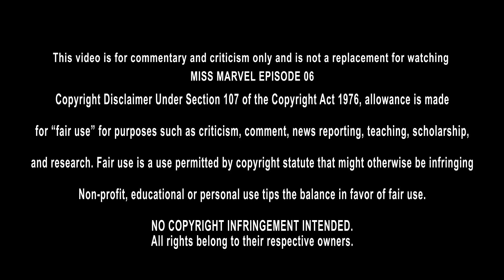1ERE SÉANCE TV: MISS MARVEL FINAL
1ERE SÉANCE TV: MISS MARVEL FINAL
● Miss Marvel - Métamorphose
Bienvenue dans cette première séance où je découvre le final de Miss Marvel  pour la première fois.
Bonne séance ;)

► Follow-moi
● Twitch (live tous les dimanches 22h)

► Remerciements
Merci aux membres soutiens de la chaine :
● Mathieu benou
● Reeva angel Steenkamp
● Eg
● STK
● Mikacover
● Olivier Bertoux
● SimplyJulien
● Thomas Brecht
● julien moreau
● Matthieu Herve
● Yeager s'fait une toile
● Adeline M
● labellecocci
● Samuel Blachon